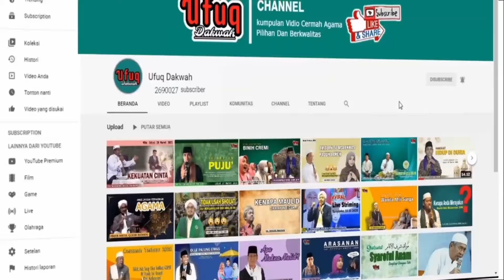BINIH LEBUR KIKIR || KH. ABDUL MALIK SANUSI TERBARU 2024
ceramah kh kholil yasin terbaru 2022 lucu ceramah lucu
kh kholil yasin 2024
kh kholil yasin terbaru
ceramah lucu kh kholil yasin
kh kholil yasin bangkalan
kh kholil yasin lucu
ceramah kh kholil yasin terbaru 2024 lucu ceramah madura
ceramah kh kholil yasin paling lucu 2024
ceramah kh kholil yasin terbaru 2023
kholil yasin madura
kh kholil yasin nyanyi 2023
kh kholil yasin terbaru desember 2023
ceramah kh kholil yasin terbaru 2024 live lembung barat

untuk berbincang langsung dengan admin, silahkan kunjungi akun instagram resmi milik Ufuq Dakwah di "Ufuq Dakwah" kami siap respon
Note penting :